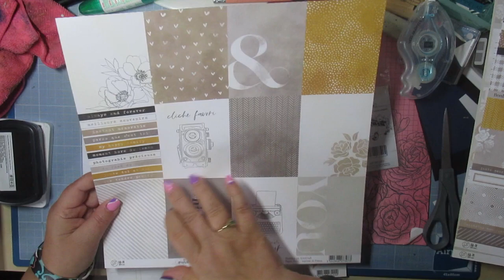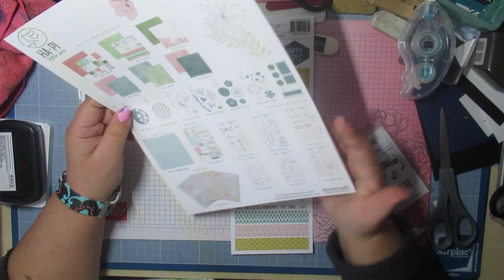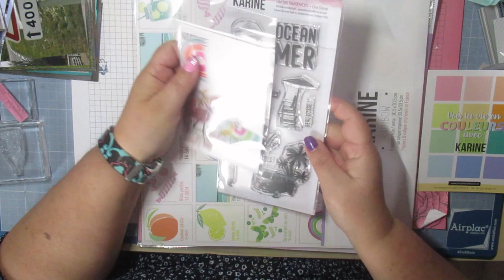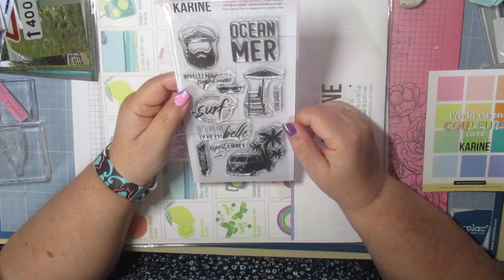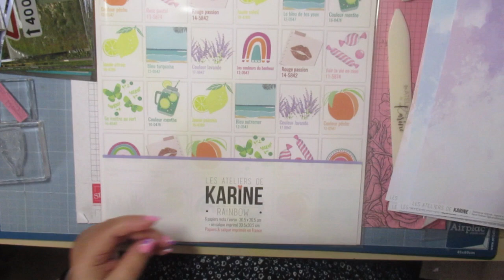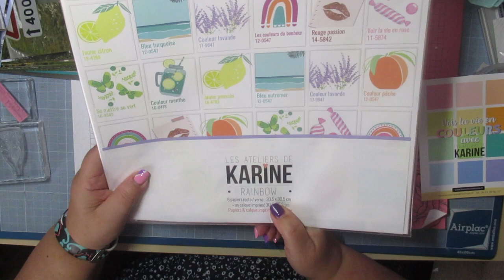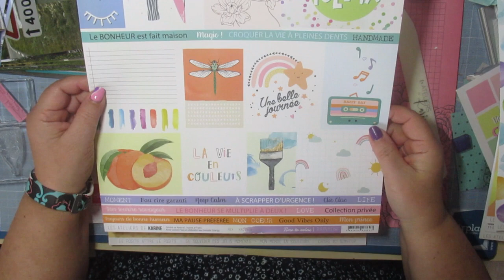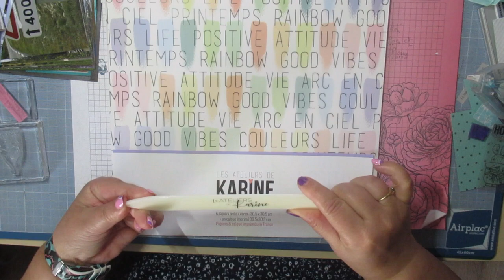HAUL EPHEMERIA ET LES ATELIERS DE KARINE